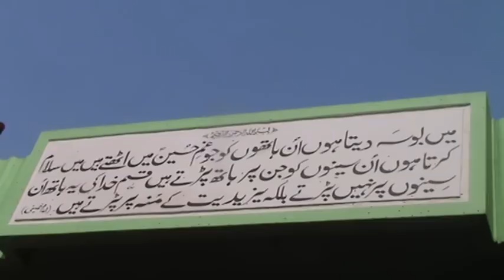Azadari village Sankhni District Bulandshahr Up (Marshiya)2011-12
Marshiya by Anjuman Haidry Reg.Sankhni Bulandshahr